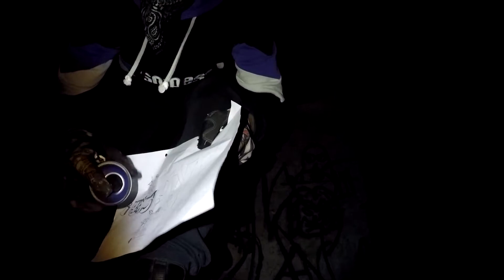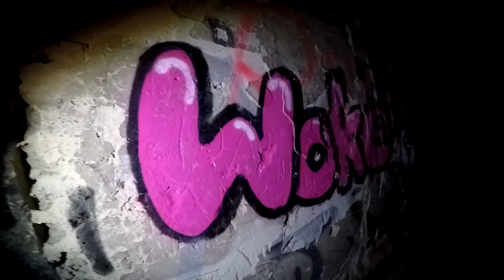LOST-PLACE|MILITARY-BASE|RAW-URBEX|GRAFFITI|PIECES|FILL-IN|CHILL&TALK|HIGHEST-FLOOR|PART-2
IINSTA VAGABUNDEN ⬇🗝️❶❾18+

LOST-PLACE|ABANDONED-MILITARY-BASE|RAW-URBEX|GRAFFITI PIECES|FILL-IN| SIKIIPII| SKANII-YA| WAYA-WOKE|FRIENDS|CHILL&TALK|PART-2|

graffiti urbex urban exploring raw 60fps grafflife graffitiart graffitiporn treetart fckcps lostplace abondend military base montanacans loopcolors spraydaily austria vienna wienerwald history onelove graffitilove graffiticulture anarchy gopro graffitistyle graffitiworld pov streetarteverywhere streetartphotography streetartaddicted streetartist streetartworldwide deathwish graffitiworldwide